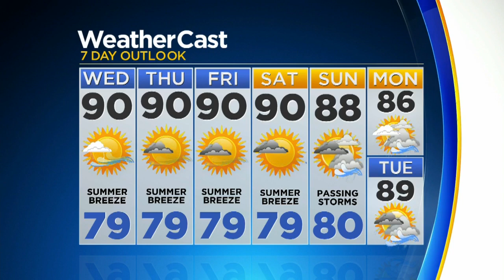CBSMiami News Update